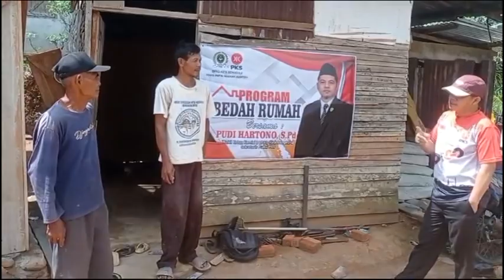4 Titik Rumah di Selebar dan Kampung Melayu Dibedah